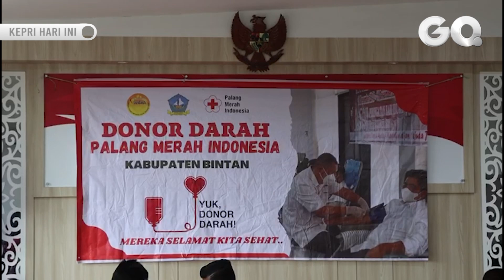Sambut HUT Polda Kepri ke 18, Polres Bintan Gelar Aksi Donor Darah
GOTVNEWS, Bintan - Dalam rangka menyambut hari jadi Polda Kepulauan Riau ke 18, Polres Bintan melaksanakan serangkaian kegiatan sosial, diantaranya melaksanakan donor darah yang dilaksanakan di Aula Polres Bintan, Kamis (2/3/2023) pagi.